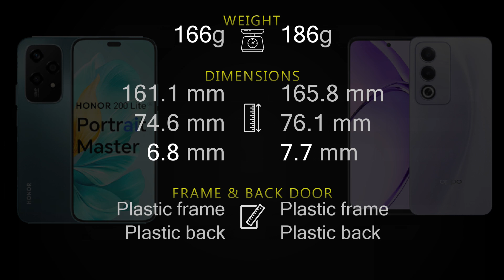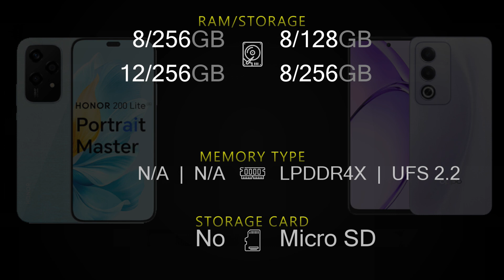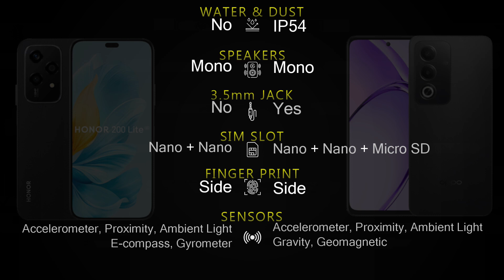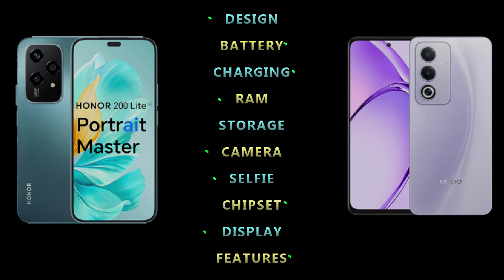Honor 200 Lite vs Oppo A3 Pro 5G Full phone specs comparison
Honor 200 Lite vs Oppo A3 Pro 5G Price and Full phone specifications [Design, Connectivity, Battery, Charging, Camera, Chipset, Display, OS, Features and more] comparison.